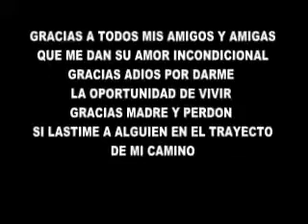LIBRE - LETRA DE ARMANDO CUELLAR MORENO